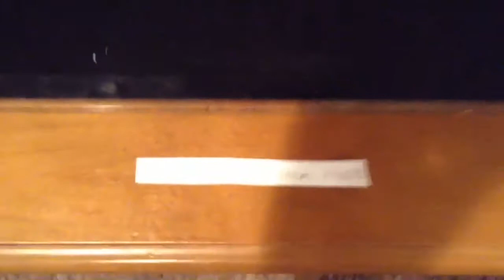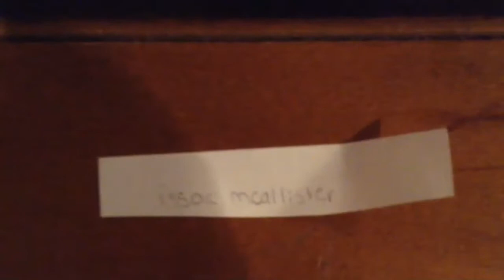Giveaway Results Fishing Giveaway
Congratulations THE FISHERMAN FROM THERE YOUR ARE THE WINNER CONTACT US ON THE COMMENTS SAYING YOU HAVE SEEN THE VIDEO THANKS FOR WATCHING THE ROD GIVEAWAY WILL BE POSTED IN DECEMBER SO START SUBSCRIBING EARLY THANKS GUYS